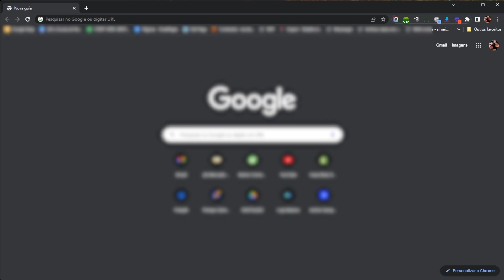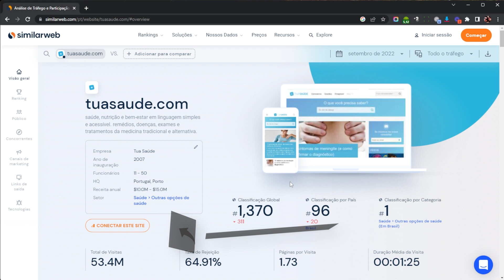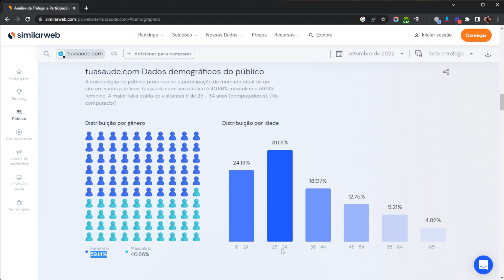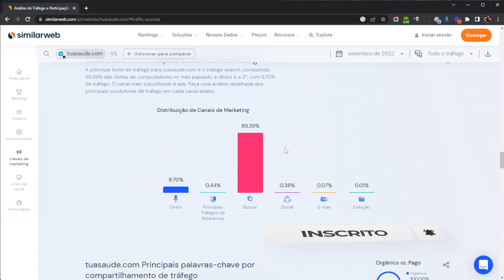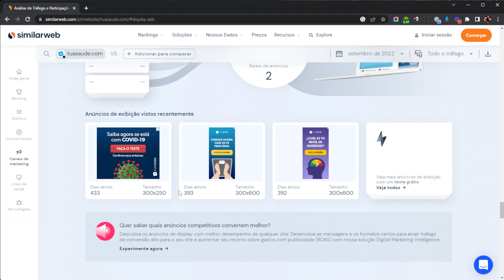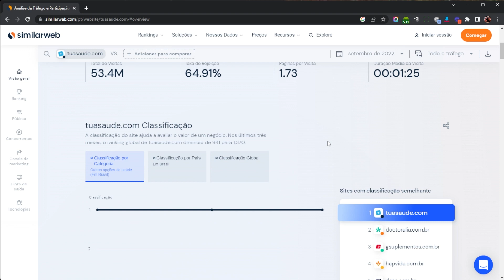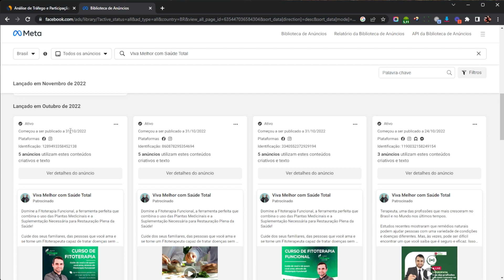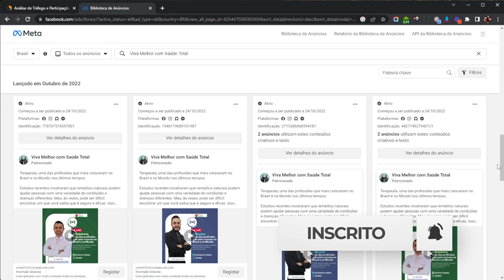Como Espionar Seu Concorrente e Descobrir as Estratégias por Trás do Sucesso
Quer saber quais estratégias o seu concorrente usa para vender? Vou te apresentar 2 formas de fazer isso.